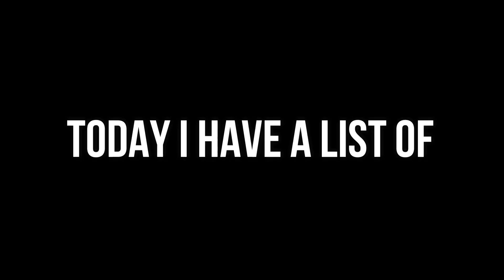Top 6 Keith Richards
PS: Happy Birthday keith (#18 december ))